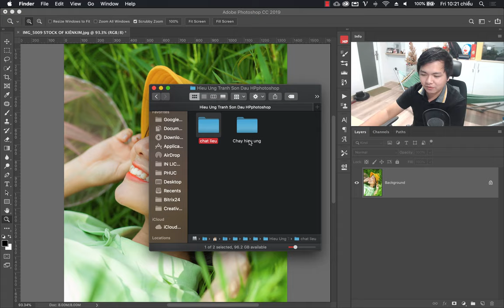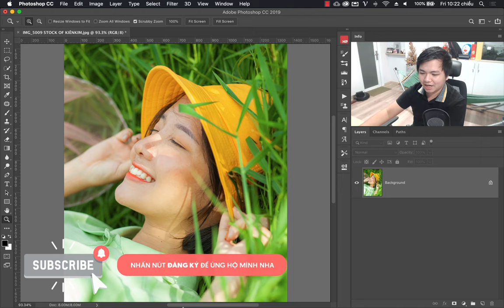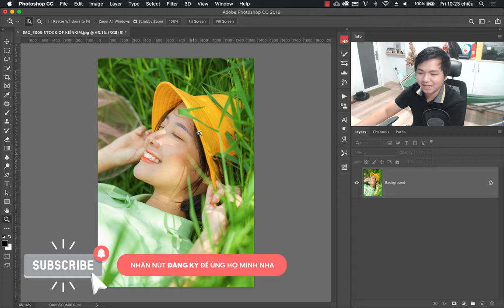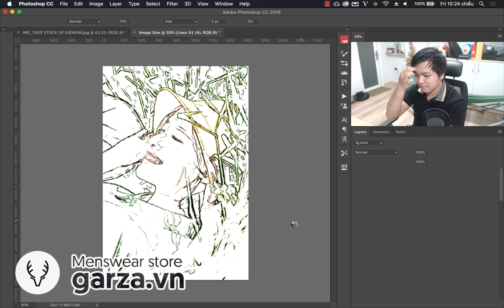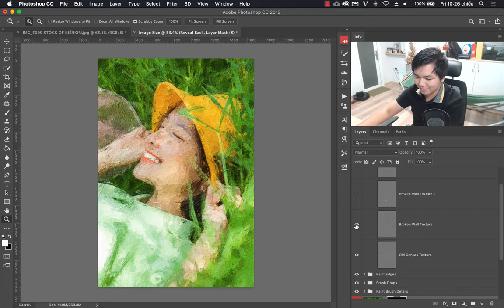Chuyển ảnh chụp thành tranh vẽ sơn dầu trong Photoshop